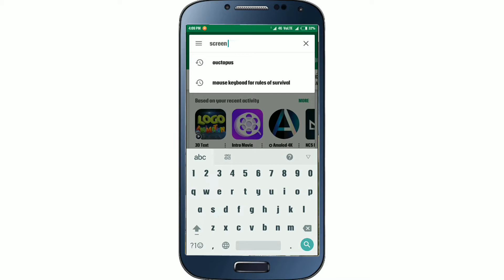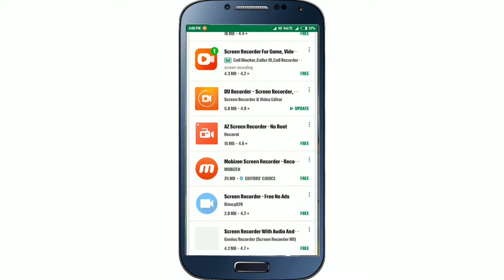GOOD NEWS FOR ADMOB USER MUST WATCH IN HINDI 2018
Stickers for bat area

                                                  Tech area